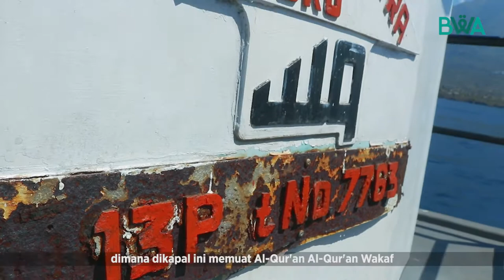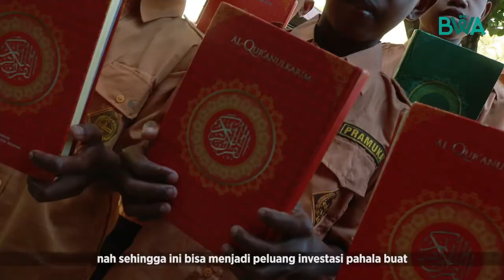DENGAN SERATUS RIBU, ANDA TURUT MEMBANTU SELAMATKAN AQIDAH MUALAF DI NTT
DENGAN SERATUS RIBU, SUDAH DAPAT PAHALA BERLIPAT GANDA! MINAT?

Di pelosok Indonesia, salah satunya di Timur Indonesia, Al-Qur'an menjadi barang langka, terutama bagi para mualaf yang membutuhkan Al-Qur'an untuk belajar dan mendalaminya sebagai pedoman dalam hidup.

Untuk itu, BWA telah berhasil mendistribusikan 50.000 Al-Qur'an di NTT pada tahun 2016. Tahun lalu kami kembali mendistribusikan Al-Qur'an di NTT, dalam project Al-Qur'an Road Trip Pulau Timur dan Labuan Bajo NTT. Salah satu penerimanya adalah Desa Lamahala dan Desa Waiburak.

Bahkan di Desa Waiburak, Al-Qur'an wakaf yang pernah kami salurkan sudah rusak lantaran sering dibaca. Tentunya hal ini menjadi kebanggaan tersendiri bagi kami karena wakaf Al-Qur'an menjadi ladang pahala jariyah yang tak akan pernah putus.

Tapi jika kondisi Al-Qur'an ini dibiarkan terus menerus rusak, kami khawatir ghirah para mualaf ataupun para penghafal Al-Qur'an, turun karena Al-Qur'an yang dibaca usang, lusuh, maupun terlepas. Mungkin khatam berkali-kali sulit terwujud.

Yuk wujudkan 100.000 Al-Qur'an dan 10.000 Iqra di link berikut ini atau transfer ke rekening berikut

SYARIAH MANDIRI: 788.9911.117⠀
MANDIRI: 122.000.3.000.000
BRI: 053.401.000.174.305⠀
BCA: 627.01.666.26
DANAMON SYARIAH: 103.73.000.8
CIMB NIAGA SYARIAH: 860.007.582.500